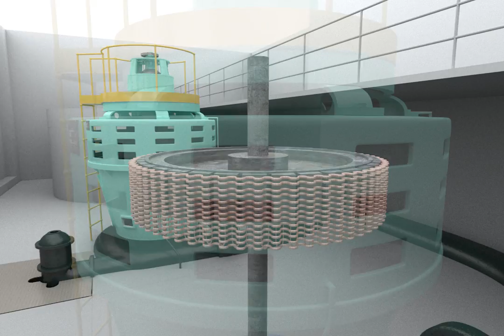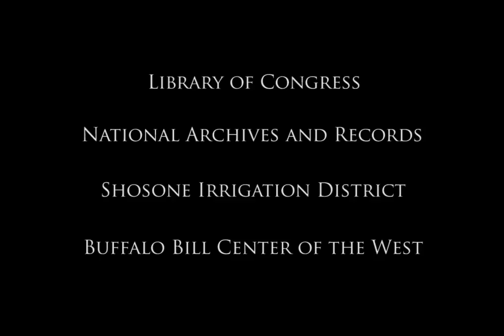A Grand Vision: Shoshone Powerplant and Buffalo Bill Dam